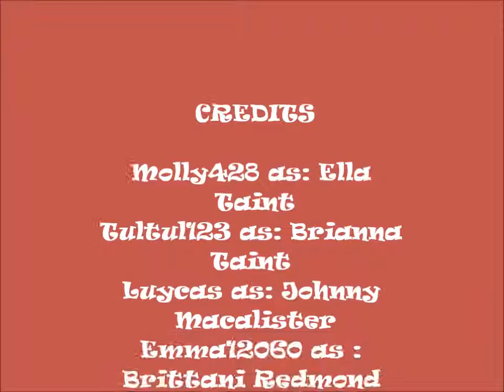Fantage: Life of Teenage Drama Queens pt 7 episode 1/3